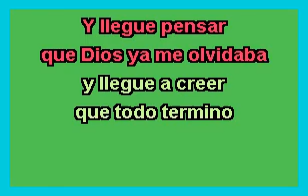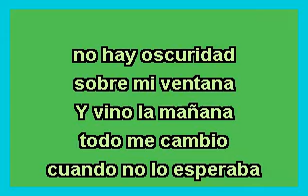AMBIORIX PADILLA - VINO LA MAÑANA KARAOKE